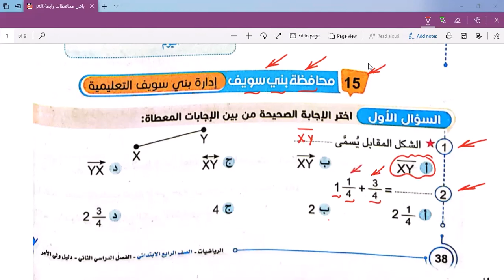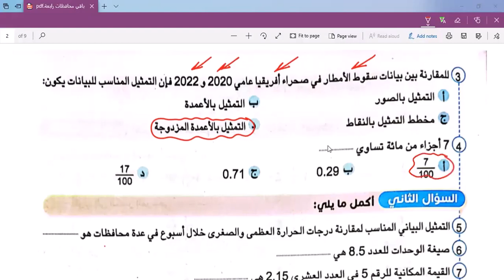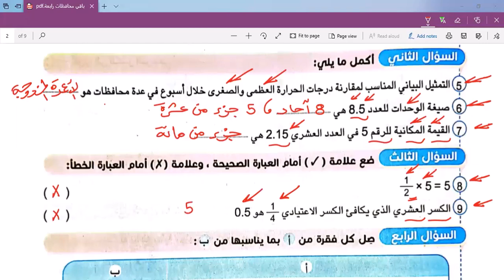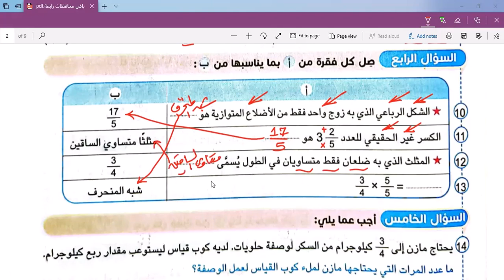حل امتحان محافظة بني سويف رياضيات الصف الرابع مع مستر حامد البيومى ببساطة وسهولة تابعونا امتحان هام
علوم الصف الرابع
تدريبات الاضواء
امتحانات
اختبارات
نماذج امتحانية
مراجعات عامة
مراجعة هامة
محافظة بنى سويف